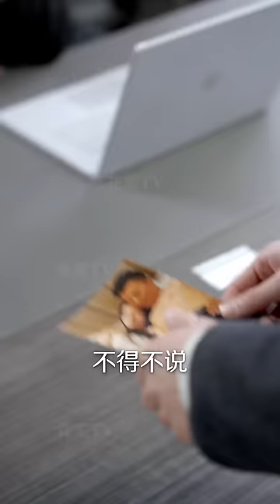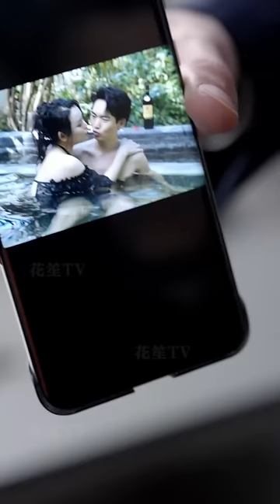【Multi Sub】[FULL |我和老板娘与凤同行] 老婆出軌上司？陳鳴牙還牙，拿下老闆娘，聯手懲罰猥瑣男！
【大綱】退伍兵、兼輝煌科技小職員，在公司老闆的設計之下，被拍下了與一陌生女子的床照，無恥的上司還將照片給了男主的妻子，因此讓男主角和其妻子之間產生不可調和的矛盾，最後二人離婚。吃了啞巴虧的男主角無奈回到出租屋，正好遇到了，當時照片上的另一位主角，上司的妻子，兩個同被陷害的人，內心積壓已久的怒火再也無法壓抑，一拍即合準備聯手報復共同的敵人。
男主角：菜中原
女主角：方梅希